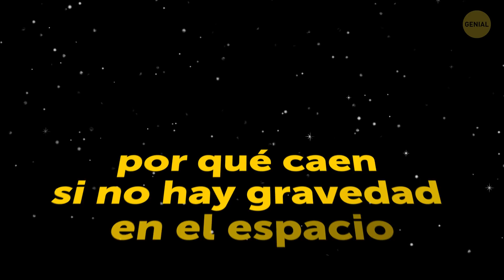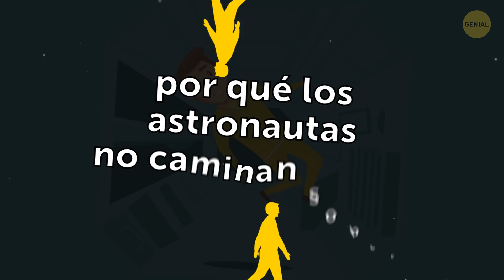¿Por qué caen los objetos si no hay gravedad en el espacio?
¿Te has preguntado alguna vez por qué las estrellas caen si no hay gravedad en el espacio? Todos hemos visto astronautas nadando en el aire en la EEI como peces en el agua. Pero si crees que sucede porque hay cero gravedad allí, aprenderás algo nuevo hoy. "Gravedad cero" no significa que no haya.

Si no hubiera gravedad en el espacio, la Tierra no podría mantener la Luna cerca de sí misma. Todos los planetas y las estrellas volarían libremente a través del Universo, chocarían entre sí y, bueno, probablemente terminarían las cosas muy rápido. La gravedad puede ser pequeña pero nunca ausente, esta es una de sus leyes.

Marcas de tiempo:

La gravedad de la Tierra en la órbita 0:59

La EEI está cayendo a la Tierra todo el tiempo (¡¡Espera,¿ qué ?!!) 1:39

Por qué la EEI no puede elevarse demasiado 3:08

¿Es la "gravedad cero" un mito? 3:44

¿Por qué aparecen estrellas fugaces en el cielo ☄️ 4:23

¿De dónde viene la lluvia de estrellas? 6:00

RESUMEN:

- La gravedad de la Tierra es solo un 10% menor en la órbita que en el suelo. Si construimos una plataforma de 300-400 km de altura (es la altitud de la EEI sobre la Tierra) y arrojamos una piedra desde allí, se caerá de la misma manera que cae desde su balcón.

- Pero entonces, ¿por qué los astronautas no caminan sobre el piso de la EEI como lo hacemos en la Tierra? La razón de esto es que cuando están en la órbita están en un estado de caída libre constante a la Tierra, y la EEI misma también está cayendo a la Tierra todo el tiempo.

- ¿Por qué no elevan la EEI más arriba de la Tierra donde los astronautas no tendrán que caer libremente?

- Los astronautas pueden permanecer en la EEI durante tanto tiempo porque la atmósfera superior los protege de la radiación solar.

- A una altitud superior a 500 km, hay cinturones de radiación que tienen un impacto destructivo en los humanos.

- Si un cuerpo está lo suficientemente lejos de un objeto espacial, la gravedad del objeto espacial será demasiado pequeña y su atracción mutua se equilibrará aproximadamente entre sí.

- Lo que tomamos para las estrellas fugaces son pequeñas piedras flotando en el espacio y su órbita o nuestra órbita, nos hace toparnos.

- La velocidad es tan alta que el aire se calienta mucho y comienza a brillar.

- En ciencia, las estrellas fugaces se llaman meteoritos. Si partes de meteoritos llegan a la superficie de la Tierra, se llaman meteoritos. Los meteoritos súper brillantes se llaman bolas de fuego.

- Cientos de millones de meteoros aparecen en la atmósfera diariamente. Su peso total puede ser de miles de toneladas.

- Los meteoritos pueden formarse como resultado de una colisión de otro planeta y un objeto espacial más pequeño.

- Los cuerpos espaciales pequeños pueden tener una dirección bastante diferente, pero si se acercan demasiado a la Tierra, su gravedad los hará girar y tirar hacia abajo.

- Los astrónomos observan de cerca todos los grandes objetos espaciales que potencialmente podrían acercarse demasiado a nuestro planeta cuando se mueven a lo largo de su órbita.

- Si trazas el camino de los meteoritos en el cielo, parecerá que todos vuelan desde el mismo lugar. Se llama una corriente meteoroide radiante.